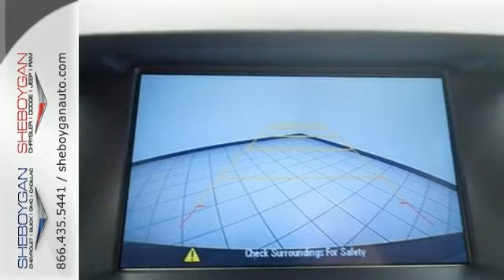2015 Chevrolet Equinox Madison WI Milwaukee, WI Z733 - SOLD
Year: 2015
Make: Chevrolet
Model: Equinox
Trim: LT w/2LT
Engine: 2.4L 4 cyls
Transmission: Automatic 6-Speed
Color: Black
Stock #: Z733
VIN: 2GNFLGEK5F6109209
All smiles!! looking for for a terrific deal on a trusty 2015 Chevrolet Equinox LT w/2LT? Well we've got it. It doesn't stop showing off once you get inside. Standard features include: Bluetooth Remote power door locks Power windows with 4 one-touch Heated drivers seat Automatic Transmission 4-wheel ABS brakes Air conditioning with climate control Cruise control Audio controls on steering wheel Traction control - ABS and driveline Multi-function remote - Windows remote engine start Tilt and telescopic steering wheel Power heated mirrors 8-way power adjustable drivers seat Heated passenger seat Head airbags - Curtain 1st and 2nd row Passenger Airbag 4 Doors All-wheel drive Remote window operation Front fog/driving lights Compass External temperature display Tachometer Interior air filtration Clock - In-radio display Trip computer Satellite communications - OnStar Directions & Connections Video Monitor Location - Front Rear spoiler - Lip Intermittent window wipers Privacy/tinted glass Rear wiper Reclining rear seats Rear bench seats Climate controlled - Driver and passenger heated-cushion driver and passenger heated-seatback Front seat type - Bucket Daytime running lights Dusk sensing headlights Stability control - Stability control with anti-roll 4WD Type - Automatic full-time Remote engine start Tire pressure monitoring system Transmission hill holder Rear defogger Center Console - Full with covered storage... Are you looking for a Dealership you can trust and actually enjoy your car buying experiencea€¦look no further. Our Mission Statement is to treat our customera€TMs with enthusiasm in providing automotive products and services that exceed your expectations. Now many dealers may say things like this however at Sheboygan Chevrolet Chrysler we a€œwalk ita€ with pride! Our Sales personnel are non-commissioned which means we pay their wages not you! Having trouble finding that perfect vehiclea€¦please allow Sharon or

Address:
3400 S. Business Drive